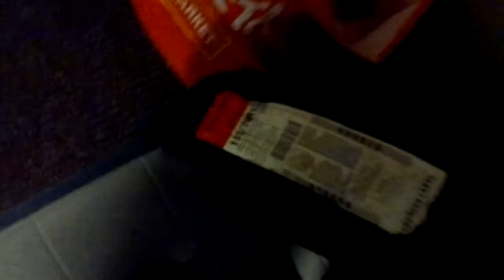mökin alakerta katsaus